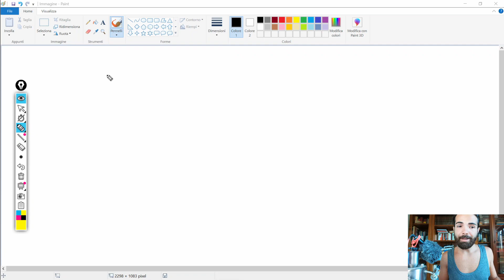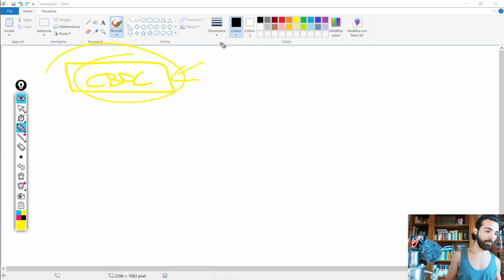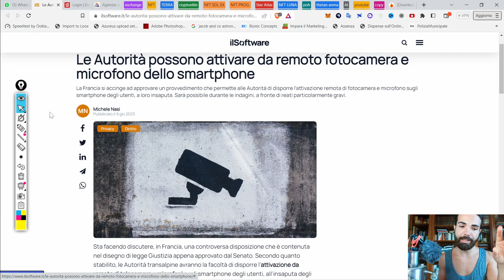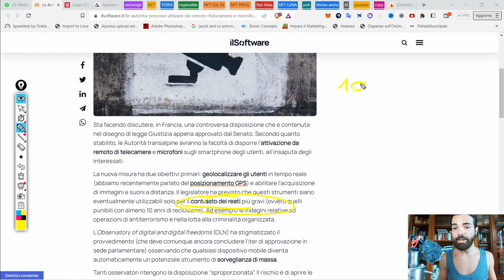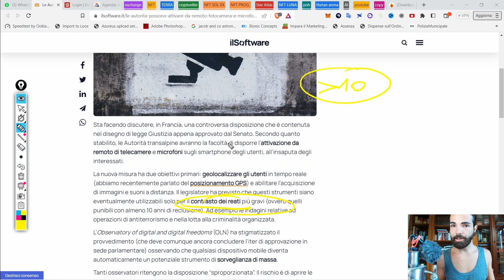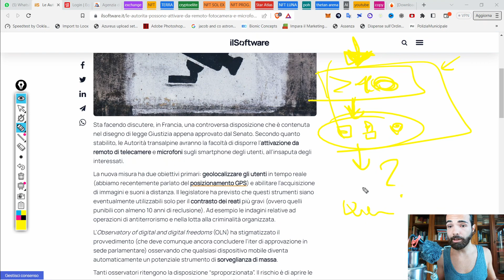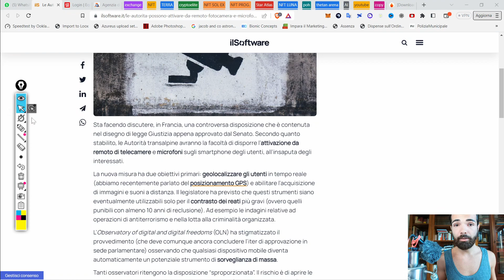SORVEGLIANZA di MASSA, CBDC e Euro PASS... Cosa succede?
Il grande fratello è sempre più reale. I giochi si inaspriscono e i pericoli aumentano. Non si può tornare indietro, ora bisogna tutelarsi! In questo video analizziamo e commentiamo insieme una manovra che potrebbe segnare la fine della privacy e l'instaurazione della sorveglianza di massa. Condividi questo video, dobbiamo vederlo tutti!

Per Bitcoin o altre crypto qui sotto i link ai vari exchange

- Indice del video -
00:00 Intro
05:25 Il loro piano (CBDC, Espropri, Controllo Capillare)
13:32 Sorveglianza di massa tramite Smartphone

Le informazioni contenute in questo video hanno puramente scopo informativo. Non sono dunque da intendersi come consiglio finanziario o legale. Questo contenuto rispecchia l'opinione dello speaker che non è un consulente finanziario o di investimento registrato. Fare Trading di criptovalute può comportare perdite, lo speaker non garantisce nessun particolare risultato.